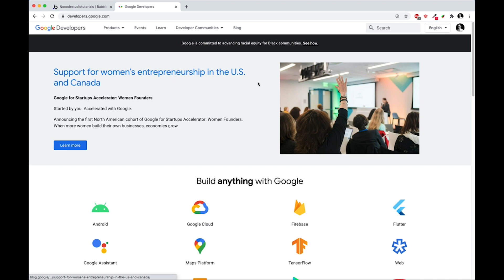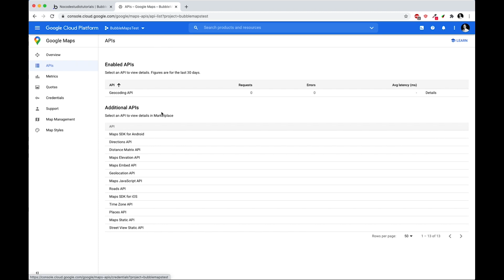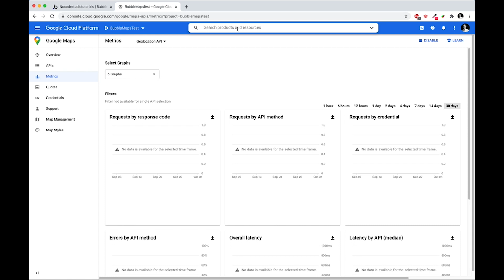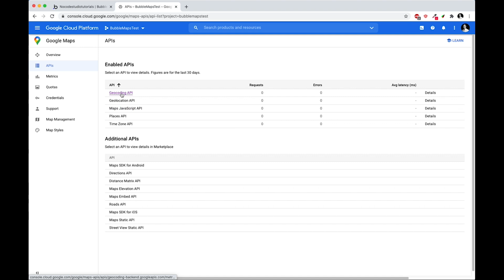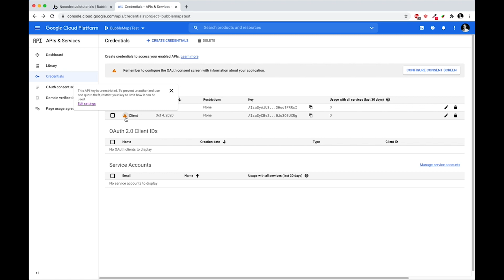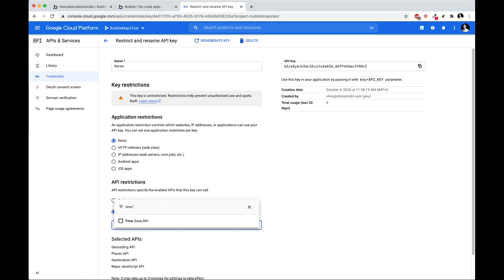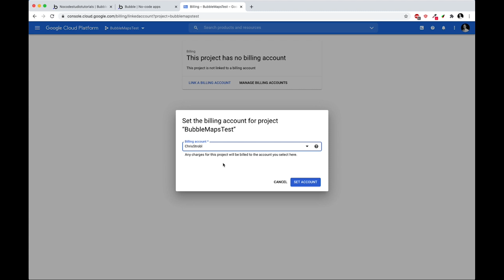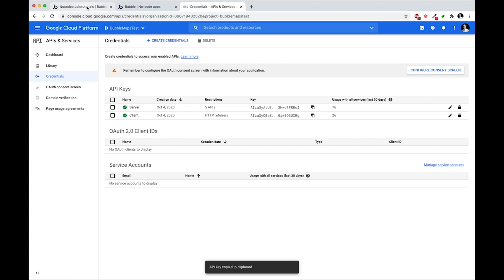Bubble.io Tutorial - Google Maps API Keys erstellen (Google Geocode, Google Map API Key) [Deutsch]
In diesem Video lernst du, wie du die Google Maps API Keys in Bubble einbindest. Bubble hat eine eigene Google Maps Integration, um sowohl Adressen anzuzeigen, Geo-Suchanfragen zu erstellen oder aber auch Routing durchzuführen.

oder einen Account anlegen und ein neues Projekt erstellen.

Als nächstes fügst du 5 APIs hinzu, damit die Maps in Bubble optimal funktionieren:
Geocoding API
Places API
Geolocation API
Maps JavaScript API
Time Zone API

Danach erstellst du für dein Projekt (nicht für die einzelne API) zwei API Keys:
Client
Server

Der Client API Key hat eine "HTTP referrers (web sites)" Restriktion, welche die URL deiner Bubble Domain ist, wie zum Beispiel: " Füge dahinter einen *, um auch Version-Test oder andere URLS (wie /listings oder /location) zu inkludieren. Wichtig: Falls du eine Custom Domain hast dann muss auch hier beim Deployment die URL angepasst werden.

Beim Server API Key wähle die "API restrictions” und "Restrict key" aus. Im Dropdown definiere die 5 APIS:
Geocoding API
Places API
Geolocation API
Maps JavaScript API
Time Zone API

Schließlich gehst du im Bubble editor auf Settings / General.
Und unter "General services API keys", kopierst du den Google API Server Key bei "Google Geocode API key" und den Client key bei "Google Map API key".

Ein häufiger Fehler ist, dass dein Account kein Billing hinterlegt hat. Unter Billing / Link Account kannst du einen Account hinterlegen, um Google für die API Nutzung zu bezahlen. Wichtig hierbei ist, dass du eine Kreditkarte angibst. Die kostenlose Nutzung der  Google Maps API ist sehr weitgehend und es gibt auch verschiedene Möglichkeiten Credits zu bekommen. Nichtsdestotrotz musst  du leider eine  Bezahlmethode hinterlegen, damit die Google Maps API in Bubble funktioniert.

Kapitel:
0:00 Einführung
0:11 Bubble.io Map Element
0:21 Settings / General - 2 Google API Keys
0:40 Google Developer Portal
1:03 Neues Projekt in Google Cloud Console anlegen
1:21 Spezifische Google APIs freischalten
1:32 Google Geocodig API aktivieren
1:40 Google Places API aktivieren
2:08 Google Geolocation API aktivieren
2:28 Google Maps Javascript API aktivieren
2:57 Google Time Zone API aktivieren
3:23 Credentials API Keys anlegen
4:16 Client API Key spezifizieren
5:17 Server API Key spezifizieren
6:09 Billing Account verbinden
7:08 Client und Server API Key in Bubble eintragen
7:30 Erfolgreicher Test der Map in Bubble